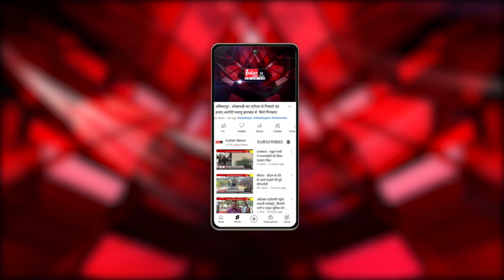Rajim : भाजपा प्रदेश अध्यक्ष Arun Sao ने मल्लिकार्जुन खरगे के बयान पर किया पलटवार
Our Links